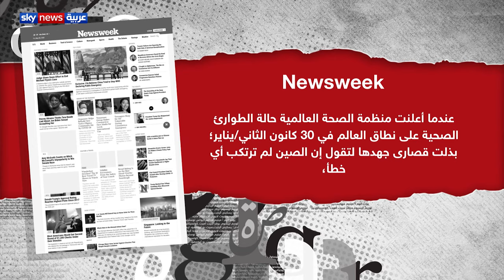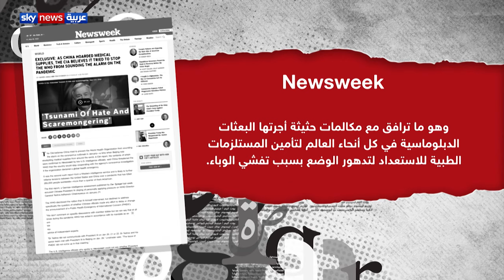مالذي ستسفر عنه توجهات الحكومة الإسرائيلية الجديدة بزعامة بنيامين نتنياهو؟ | صحافة برس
جولة صحفية نبدأها من :واشنطن بوست، التي تتناول قضية الشرق الأوسط، من خلال تسليط الضوء على ما يمكن أن يحدث من مشكلات، بسبب ما تنوي الحكومة الإسرائيلية الجديدة بزعامة بنيامين نتنياهو أن تفعله: